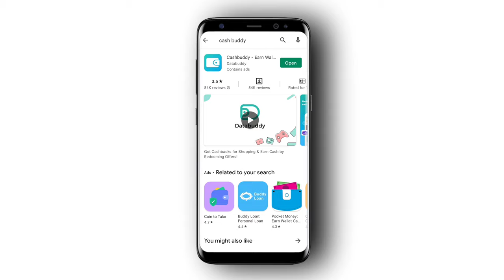Best App For Online Earning 2022 | App Se Paise Kaise Kamaye Online 2022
Hello dosto 🤟 Aaj Ki Is Video Me Main Aaya Hu Kuch Best Online Earning App 2022 Ko Le Kr Agar Dosto Aap V Ghar Baithe Online Earning Kaise Kare Aap Sikhna Chahate Ho Or Online ghar baithe ₹1000 Rupaye Daily Earn Karna Chahate Ho TO phir Bs Is Video Me End Tk Bane Rahe.

Your Search 📌
1. Best online earning app 2022
2. Best online earning app without investment
3. Online paise kaise kamaye 2022
4. Online paise kaise kamaye app se
5. Online paise kamane wale app
6. How to earn money online app
7. How to earn money online 2022
8. App se paise kaise kamaye
9. Online earning app
10. Ghar baithe online paise kaise kamaye